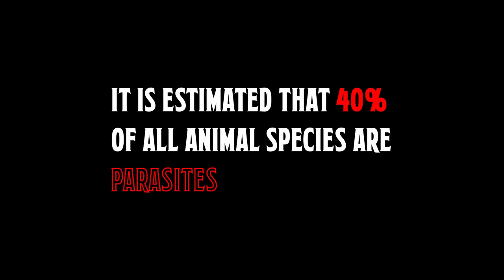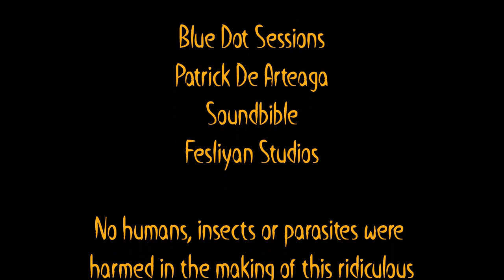THE KANSAS INSECT MASSACRE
"Who will survive ...and what will be left of them?"

The Great Plains Nature Center presents "The Kansas Insect Massacre" a short "horror" film to celebrate Howl-o-ween 2020!

The GPNC naturalists become insects, and use puppets to tell their campfire tales about close-calls with many of nature's fearsome parasites. Find out the terrifying truth about zombifying worms, chest-bursting wasps, and frog-mutating flatworms... if you dare.